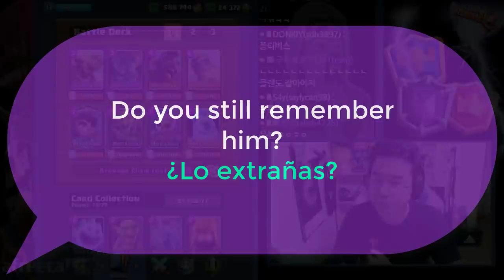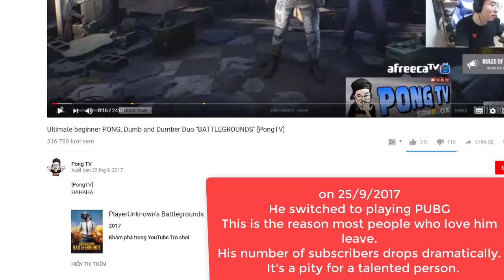PongTV A LEGEND IN THE PAST CLASH ROYALE